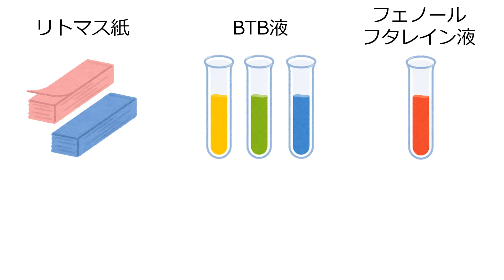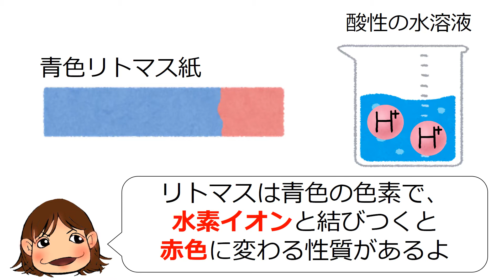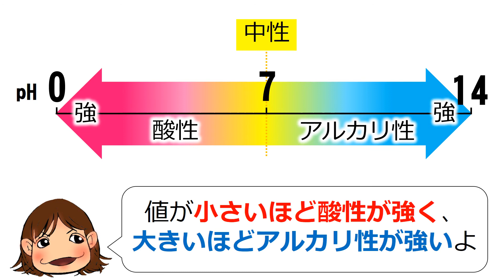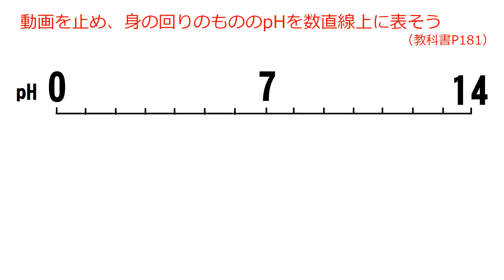中３理科（大日本図書）化学変化とイオン⑫